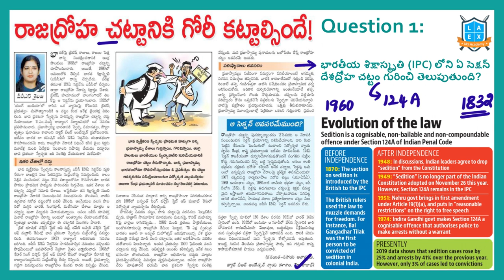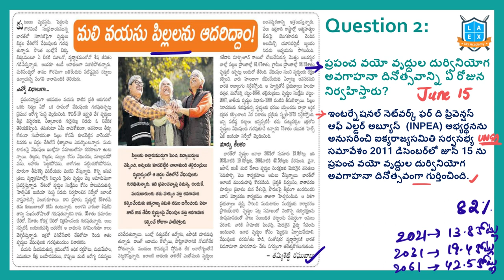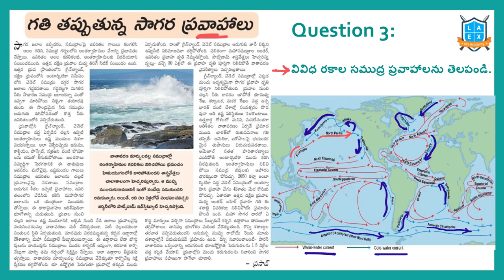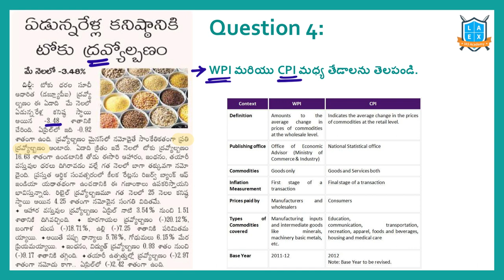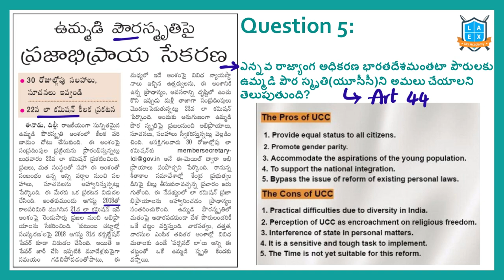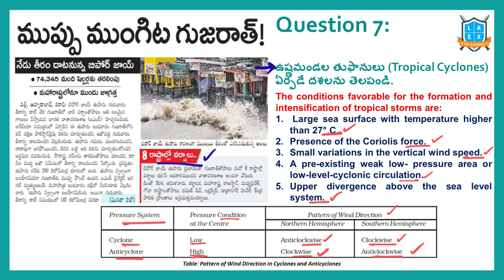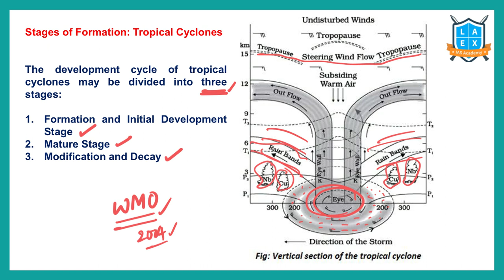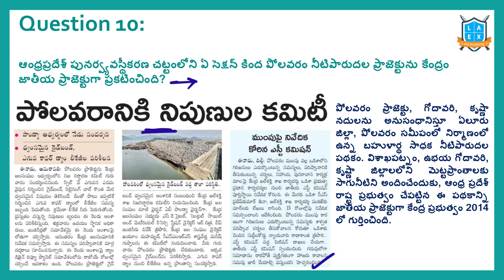Daily Current Affairs in Telugu | 15 June 2023 | Today Important Current Affairs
In this video, We discussed the important news Articles for 15th June 2023 current affairs. The aspirants are advised to watch the entire lecture for better understanding.

Address:
La Excellence IAS
1st floor, #1-10-223/s,